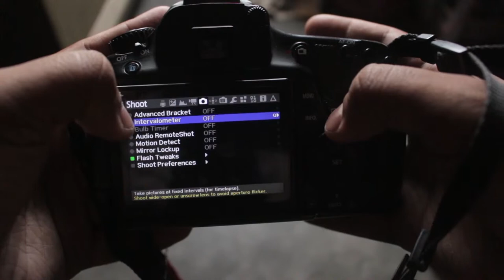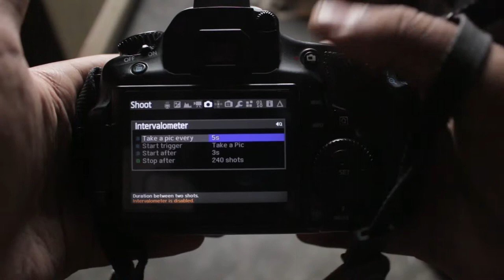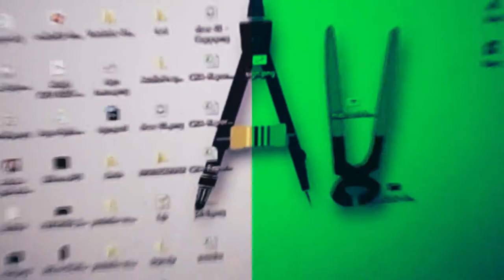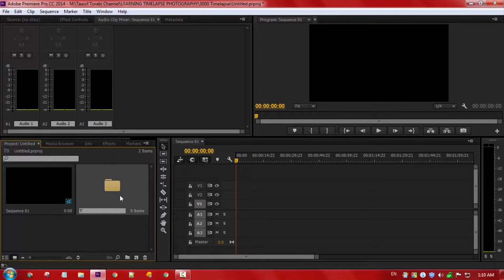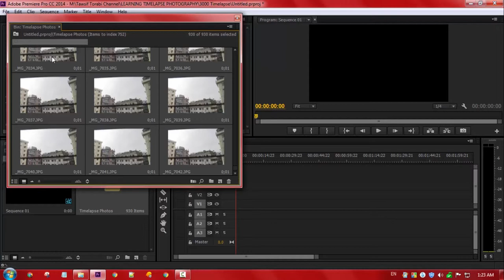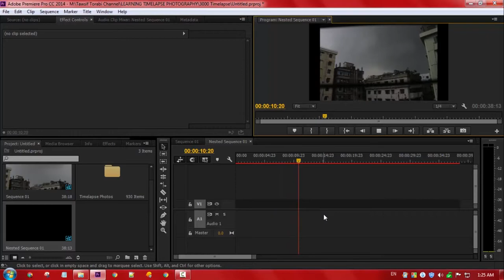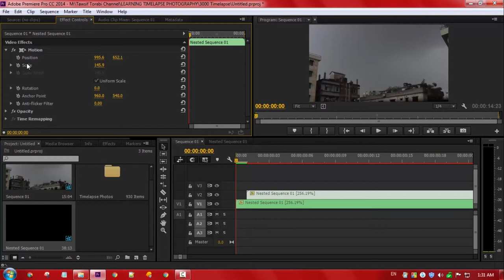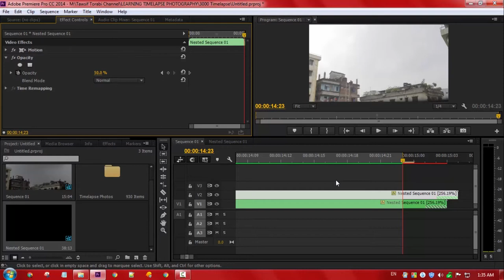SETTING UP CAMERA FOR TIMELAPSE - Without Timelapse Shutter Remote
Have your Graphics Work Done Here, and for Wedding photographer at a cheap price

Limon Hasan Joy

Magic Lantern is a free piece of software for Canon DSLR to add some function on the camera.

♣ Gears I've Used and Recommend -

Ask for Tutorials! sub for more!